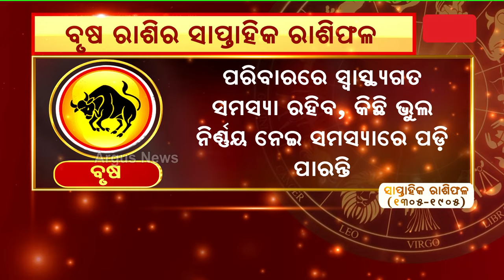ବୃଷ ରାଶିର ସାପ୍ତାହିକ ରାଶିଫଳ || Rashifal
ବୃଷ ରାଶିର ସାପ୍ତାହିକ ରାଶିଫଳ ।